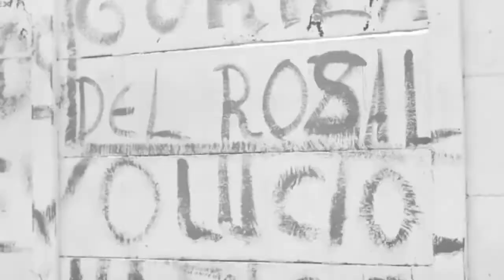EclipseNoticias Se conmemoran 52 años de la matanza de Tlatelolco